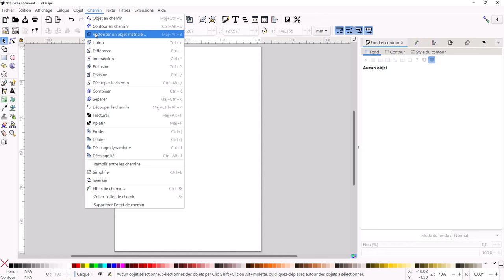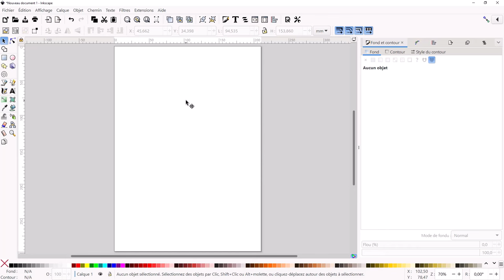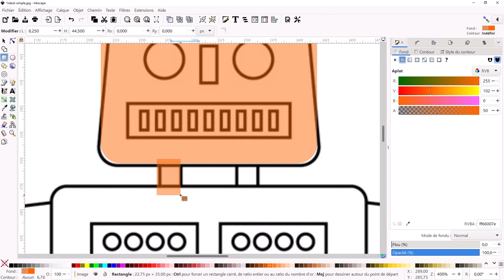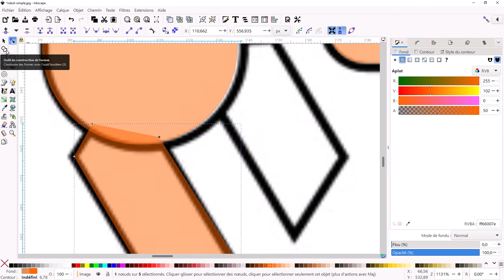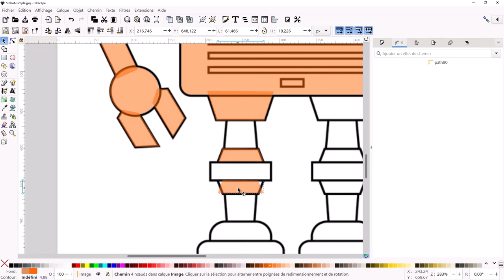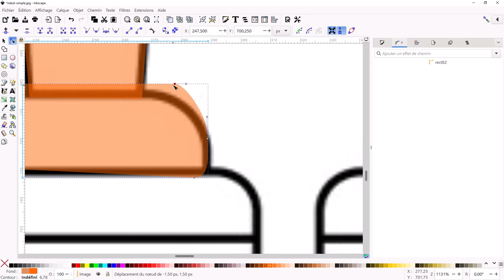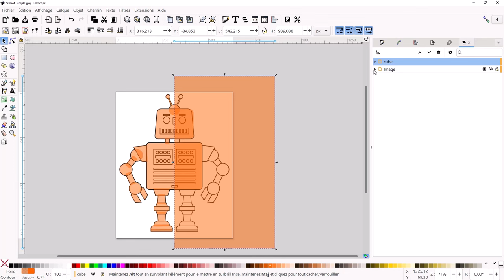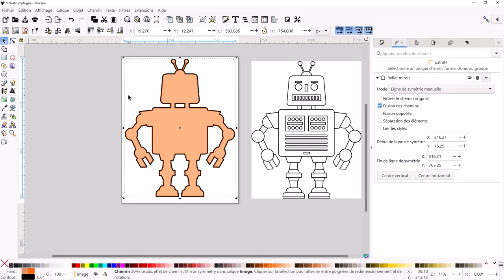Inkscape 1.3.2 - 42 - Outil de construction de formes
Allez comme discuté ensemble, on se pencher sur les évolutions des outils comme en premier l'outil de construction de formes.
Histoire de rendre le truc plus cool, on va s'amuser à dessiner un petit robot.